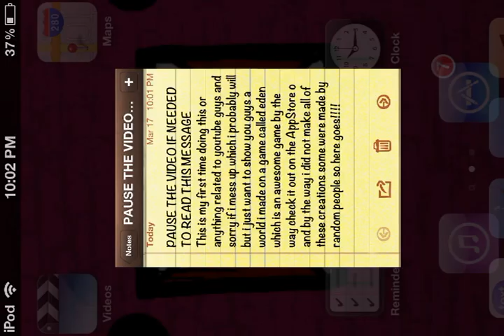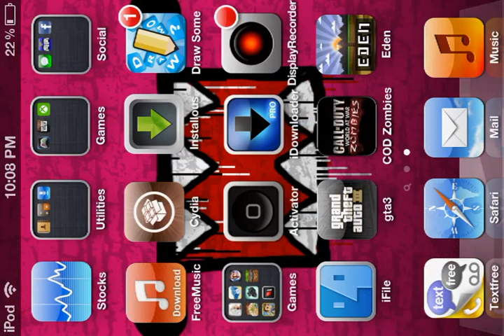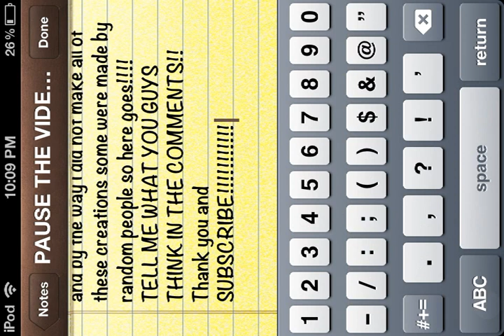Ipod apps eden world creations